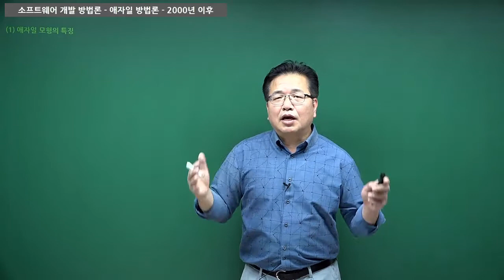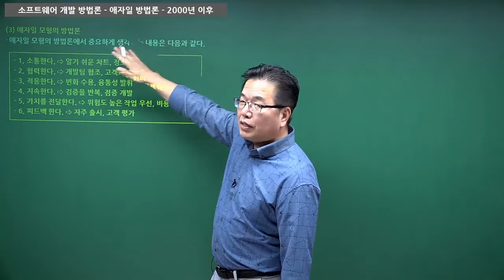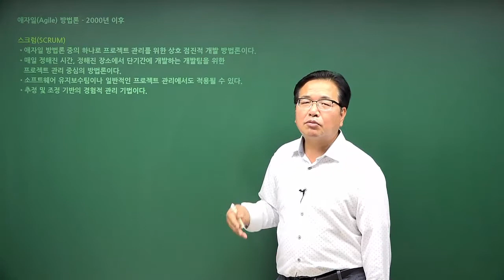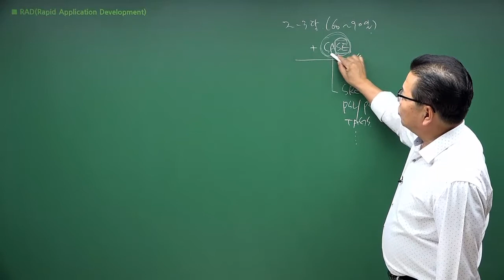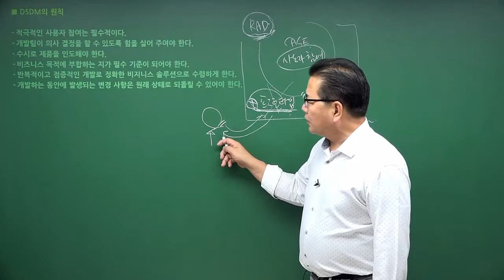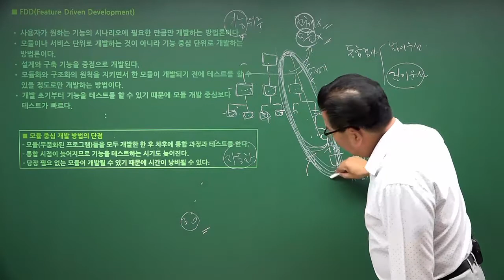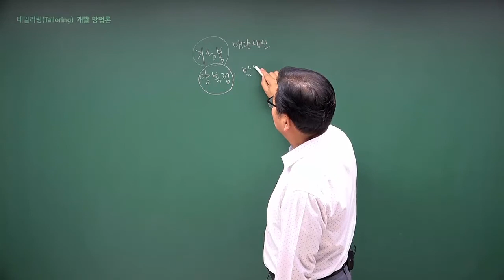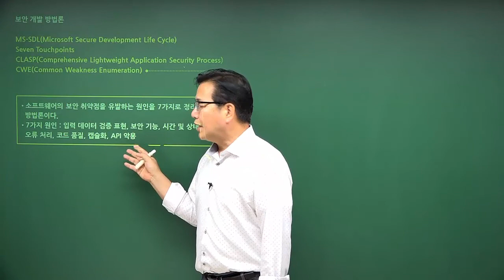[정처기] 소프트웨어 개발 방법론 3